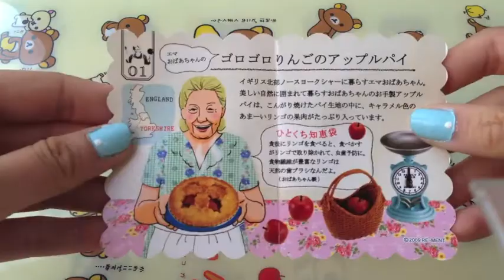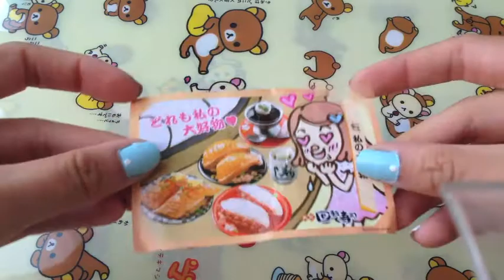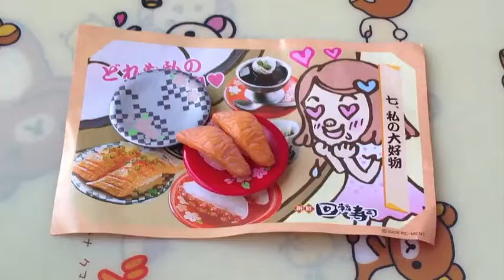Rement Collection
My re-ment collection! decided to do this RRcherriepie style :)
i know i don't have very many yet but i really enjoyed making this video anyway. i hope you guys liked it! please rate comment and sub!